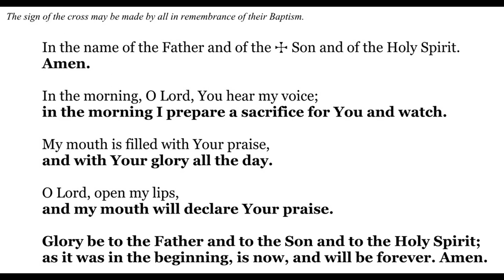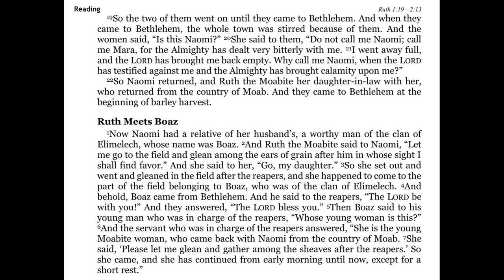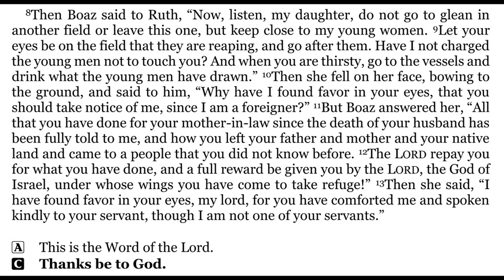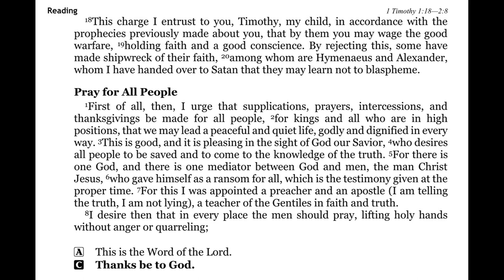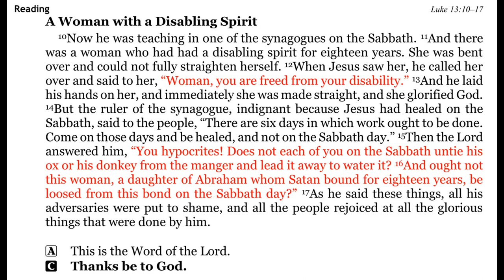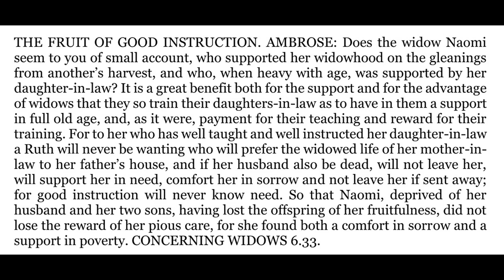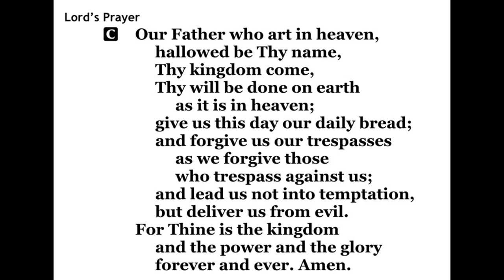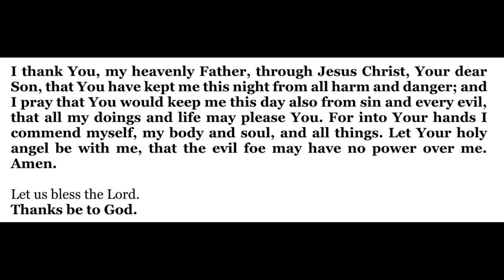2023-05-30 - Morning Devotion for the Day of Pentecost - Tuesday